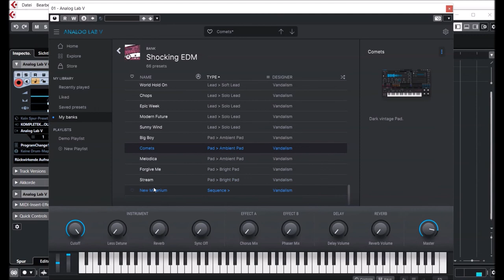Arturia Analog Lab V | Shocking EDM | Presets Preview (NT)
Shocking EDM For Pigments’ has been crafted to not only be versatile, but grasp the fundamentals of Electronic Dance Music.

It delivers amazing presets suitable for Deep House, Big Room, Progressive, Electro, PSY Trance, Trap, Future Pop & House. You are supposed to get that kind of painstakingly designed soundbank, to get your production standing out with easy.

Meet the techniques, fundamental options and warm sound of your next favorite synthesizer!

Pack Contents:
66 Arturia Pigments Presets
17 Bass Sounds
29 Lead Sounds
14 Key/Synth Sounds
5 Pad Sounds
1 Sequence Sounds

Presets Preview:
00:00 BS
01:30 KE
02:31 LD
04:18 PD